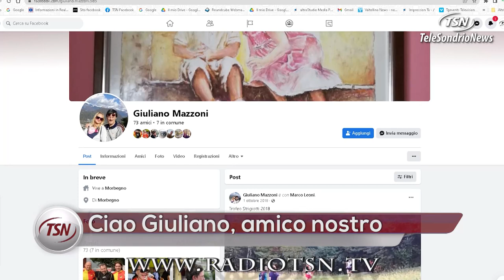Ciao Giuliano, amico nostro